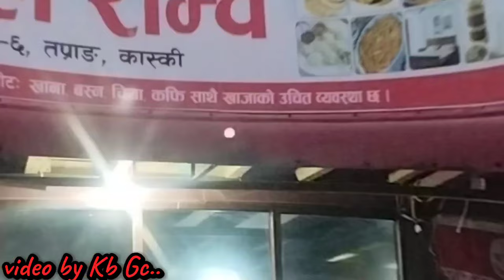easy way to visit madi #6 from pokhara..